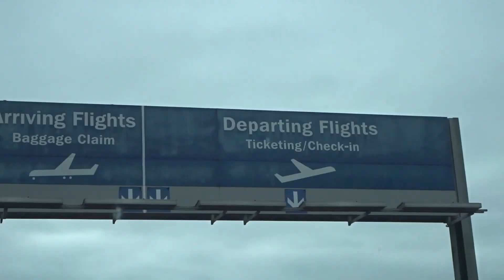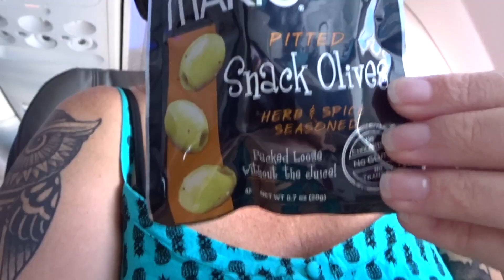Flying to Mazatlan Mexico | Girls Trip | Travel Day Vlog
Hayden flew to Mazatlan, Mexico for her friend's birthday. Watch her travel day vlog from their journey to paradise!